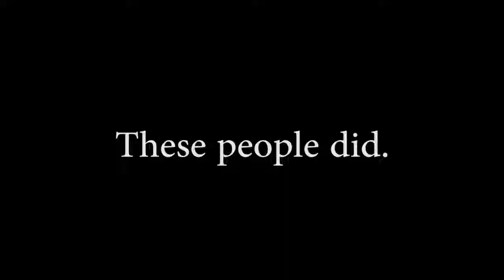Pull ups fail compilation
Pull ups fail compilation   try not to laugh

Does this comment resonate with you? Well, you are not alone. In my opinion, there are three big reasons most females (and some males) have a hard time doing pull-ups:

First, you have listened to someone tell you that you can’t.

Second, you have convinced yourself that you can’t!

Third—and probably the only real reason you cannot currently do pull-ups—is that you are not training them regularly enough or not training them properly.

Motivational videos, full workout videos, different variations and ideea are posted here every day.

I am a very enthusiast fitness and powerlifter athlete who has found back the time and love for training everyday